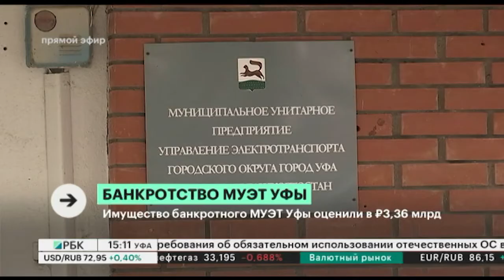Имущество банкротного МУЭТ Уфы оценили в ₽3,36 млрд